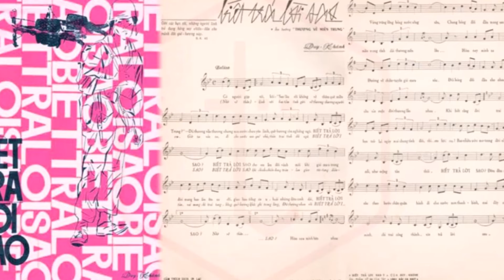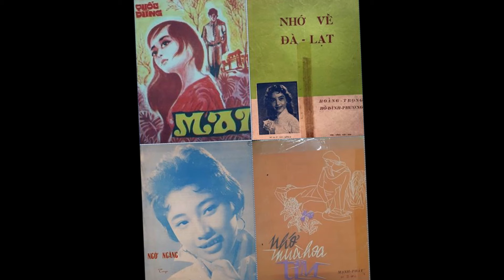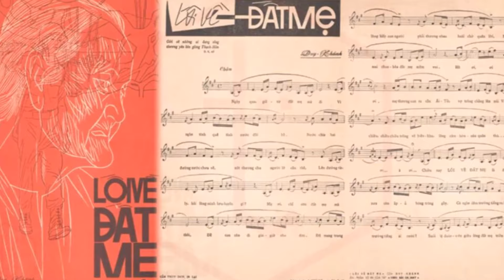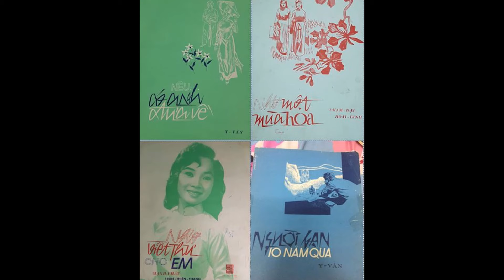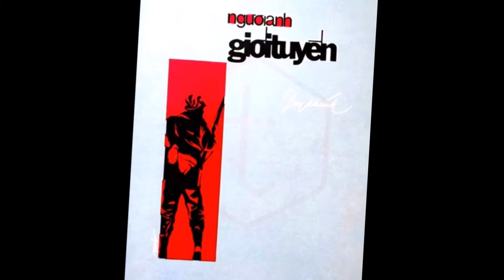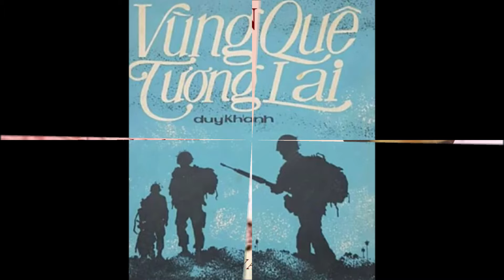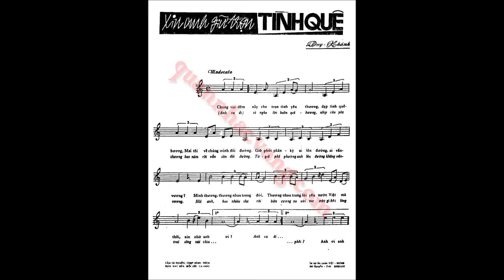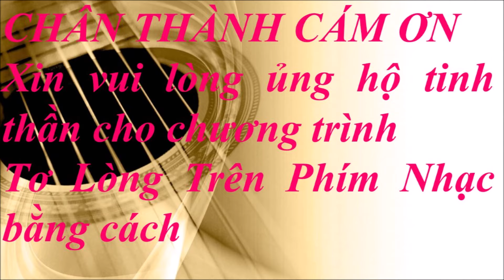Duy Khánh III - Tình khúc thời chinh chiến 2 - Tơ lòng trên phím nhạc kỳ 209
Trân trọng.

Chương Trình Tơ Lòng Trên Phím Nhạc  # 209  – Duy Khánh 3
Tình ca thời chinh chiến 2

1- Biết trả lời sao - Thanh Phong
2- Điệu buồn chia xa - Duy Khánh
3- Đêm bơ vơ – Băng Châu
4- Lối về đất mẹ - Duy Khánh
5- Mừng anh chiến sĩ – Duy Khánh & Mai Hương
6- Mùa Chia Tay - Ngọc Ngữ & Châu Ngọc Hà
7- Người anh giới tuyến – Xuân Thu
8- Trăm năm bến cũ - Tuấn Vũ
9- Vùng quê tương lai - Hoàng Oanh
10- Thư về em gái thành đô – Chế Linh
11- Xin anh giữ trọn tình quê – Đặng Trường Phát & Phương Diễm Hạnh
12- Đường trần lá đổ – Duy Khánh

 Duy Khánh là một trong số những nhạc sĩ thành công và nổi tiếng trong cả hai lãnh vực sáng tác và trình diễn. Duy Khánh sinh tại Quảng Trị năm 1938. Quảng Trị vốn là vùng đất địa linh nhân kiệt, là nơi biết bao anh hùng hào kiệt cũng như nhân tài về mặt nghệ thuật được sinh ra. Chỉ nói về phương diện âm nhạc, chúng ta có thể kế được những nhân vật nổi tiếng như Nguyễn Hữu Thiết, Hoàng Thi Thơ, Trần Hoàn, Hoàng Nguyên...
 Duy Khánh tên thật là Nguyễn Văn Diệp, là con trong một gia đình danh gia thế phiệt. Ông trưởng thành dưới ảnh hưởng của một nền giáo dục cổ, đậm nét Nho giáo cũng như Phật giáo. Thân phụ của Duy Khánh là cụ Nguyễn Văn Triển, là một giáo sư trước khi phụ trách chức vụ trưởng phòng hành chánh tỉnh Quảng Trị. Trong thời đệ nhị cộng hòa, cụ từng là dân biểu và rất có uy tín trong tỉnh Quảng Trị. Thân mẫu của Duy Khánh là con gái của cụ Thị Lang Đỗ Văn Diêu.
 Năm 1949, sau khi học xong tiểu học, Duy Khánh được cha mẹ cho vào Huế học chương trình Trung học, như hầu hết những con nhà quyền thế, giàu có trong tỉnh. Chính tại miền đất thần kinh chốn cố đô này, ông đã tìm được cho mình con đường tiến thân hợp với năng khiếu thiên bẩm của mình. Điều này trái với mong mỏi, kỳ vọng của gia đình vì song thân của ông đều muốn ông bước vào con đường xây dụng công danh, sự nghiệp nơi chính trường.
 Khoảng năm 1954, từ khi đã chọn lựa cho mình một con đường tiến thân, ông thường xuyên vào Sài Gòn, tham gia vào các chương trình phụ diễn văn nghệ tại các rạp chiếu phim. Ông thường song ca với nữ ca sĩ Tuyết Mai, người sau này trở thành người vợ đầu tiên của ông. Họ cùng trình diễn những ca khúc đậm đà tình quê hương, dân tộc.
 Khoảng thời gian năm 1964, Duy Khánh phục vụ trong quân đội, trực thuộc tiểu đoàn 50 Chiến Tranh Chính Trị. Ông làm việc tại biệt đoàn trung ương của cục Tâm Lý Chiến. Những sáng tác của Duy Khánh trong giai đoạn này bắt đầu chuyển hướng, phản ánh thời cuộc. Nhạc của ông vượt lên khuôn mẫu của tình tự yêu đương ủy mị, khơi dậy tình thần ái quốc, thôi thúc thế hệ trai trẻ hăng say lên đường thi hành nghĩa vụ với quê hương đất nước như "Đi từ đồng ruộng bao la", "Lối về đất mẹ", "Xin anh giữ trọn tình quê", "khúc trường ca lớp lớp phù sa"... Tuy nhiên dù rất thành công trong sự nghiệp âm nhạc, cuộc đời tình cảm của Duy Khánh lại gặp nhiều thất bại. Duy Khánh sống buông thả, rượu chè sau những cuộc tình đổ vỡ. Vấn đề tài chính cũng không ổn định. Có những lúc tiền vào như nước, nhưng cũng có lúc ông không còn một xu dính túi. Do đó, sau biến cố năm 1975, ông chỉ còn hai bàn tay trắng và còn bị cấm hát. Cho đến khoảng thời gian giữa thập niên 1980, Cộng Sản đưa ra chiêu bài cởi trói văn nghệ, Duy Khánh mới mượn danh thông tin văn hóa địa phương, tổ chức đoàn ca nhạc Quê Hương, quy tụ được một số nghệ sĩ tài danh của miền Nam trước kia.. Dù khá thành công về mặt tài chánh, Duy Khánh vẫn luôn mang tâm trạng buồn phiền. Ông tìm quên phiền não trong rượu chè, và từ đó dẫn đến những chứng bịnh hiểm nghèo vào buổi cuối đời.
 Cuộc sống của Duy Khánh và người vợ sau cùng là Thúy Hoa với 3 con tương đối chật vật. Tuy giọng ca vẫn còn truyền cảm, phong độ, nhưng Duy Khánh đã bước vào tuổi ngũ tuần. Cái phong cách hào hoa của ngày nào đã dần mất đi, thay vào đó là một sự mệt mỏi, suy sụp của tuổi đời chồng chất, và sự tàn phá cơ thể vì rượu chè... Vì thế, việc tạo cho mình một vị trí vững vàng cũng không phải dễ dàng, huống hồ gì tại hải ngoại giai đoạn này, có cả một thế hệ ca sĩ trẻ trung đang lên. Dù vậy, với tâm hồn của một người nghệ sĩ hết lòng yêu và phục vụ nghệ thuật, và một phần cũng do vấn đề sinh kế, Duy Khánh đã tiếp tục trình diễn cho đến những ngày cuối của cuộc đời.
 Đầu năm 2003, Duy Khánh đã vĩnh viễn từ giã cõi đời vì mang đủ chứng bịnh trong người.  "Ca nhạc sĩ Duy Khánh, người mà suốt cuộc đời và sự nghiệp gắn liền với nền tân nhạc miền Nam, đã trở thành biểu tượng cho lòng chung thủy tha thiết yêu mến quê hương, là niềm hãnh diện cho những con dân núi Mai sông Hãn dù ở thế hệ nào, dù ở bất cứ địa bàn nào trên năm châu bốn biển".